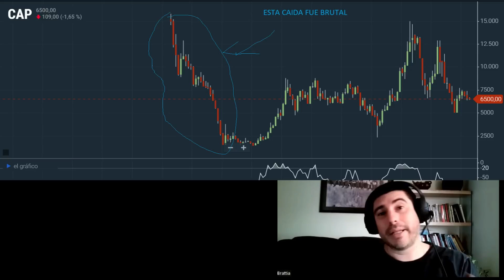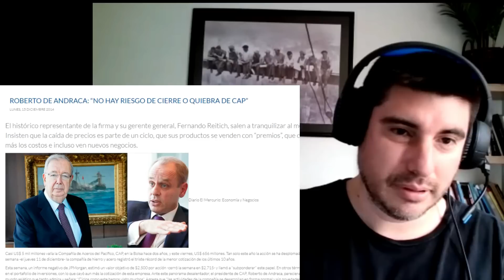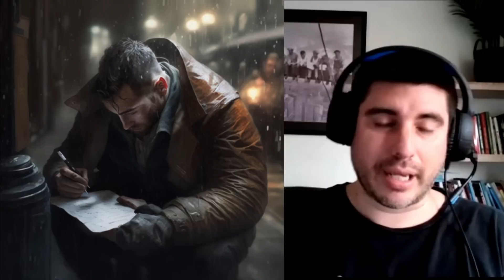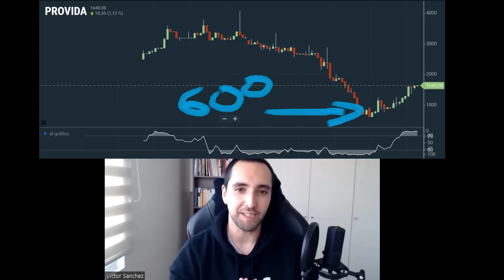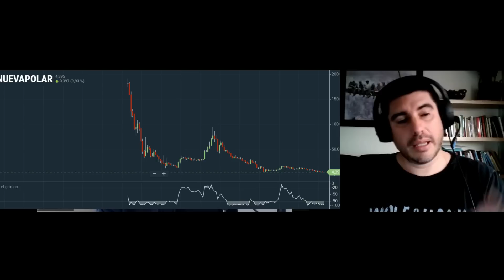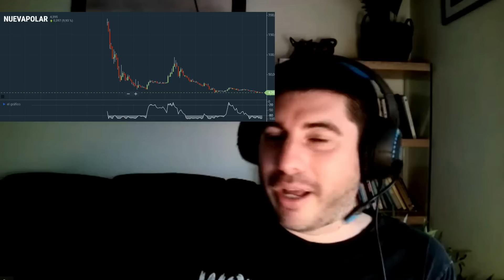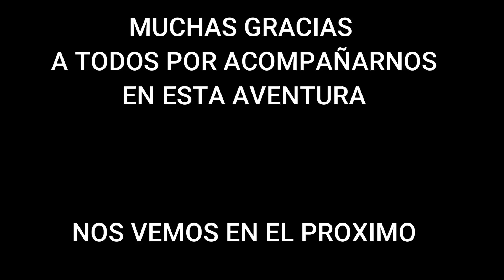💥Los MAYORES ERRORES de INVERSIÓN que HEMOS COMETIDO con Víctor Sánchez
En esta conversación, Víctor Sánchez y yo compartimos nuestras experiencias y aprendizajes sobre los mayores errores de inversión que hemos cometido en el pasado. Desde invertir en negocios sin una estrategia clara hasta dejarnos llevar por las emociones, hemos cometido muchos errores que nos han enseñado valiosas lecciones sobre la inversión. En este video, compartimos nuestras historias y ofrecemos consejos prácticos para que tú puedas evitar estos mismos errores en tu camino hacia el éxito financiero. ¡No te lo pierdas!